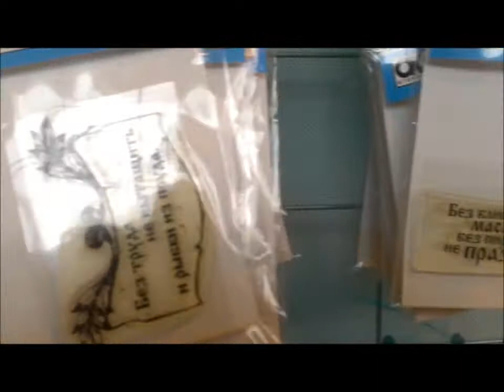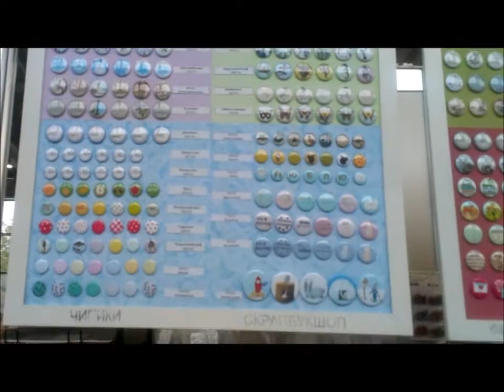Формула Рукоделия Осень 2012